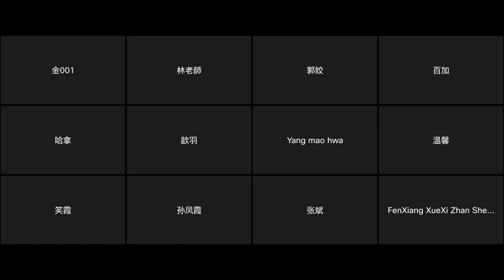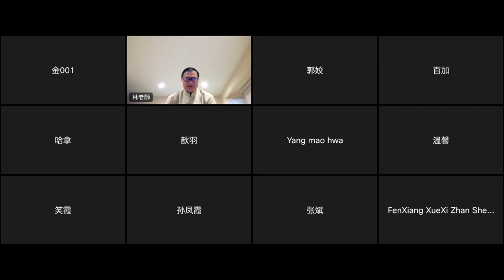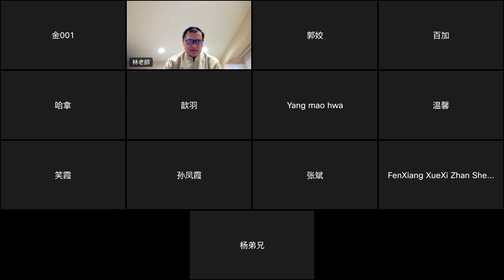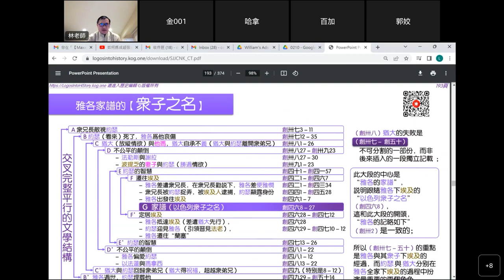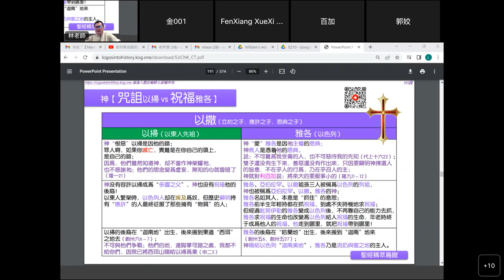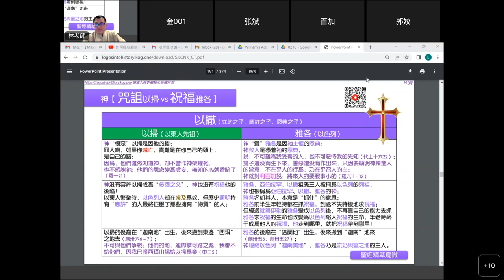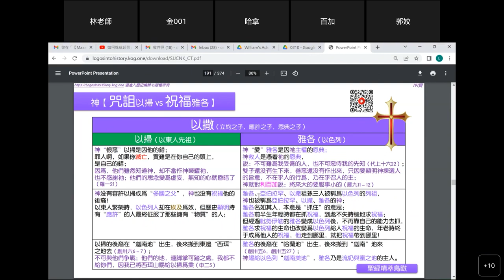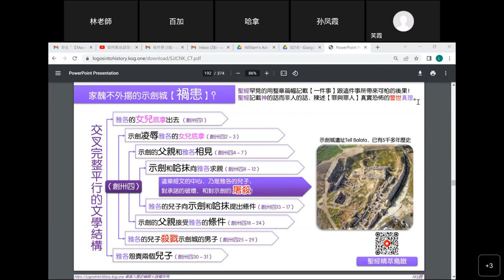聖經精萃鳥瞰：2023/02/13